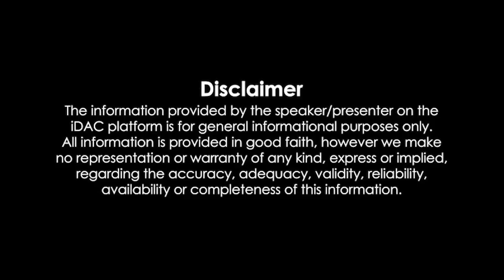Annaatthe Full Movie In Hindi Dubbed 2021 HD Review & Facts | Rajinikanth, Nayanthara, Keerthy S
Annaatthe Full Movie In Hindi Dubbed 2021 HD Review & Facts | Rajinikanth, Nayanthara, Keerthy Suresh